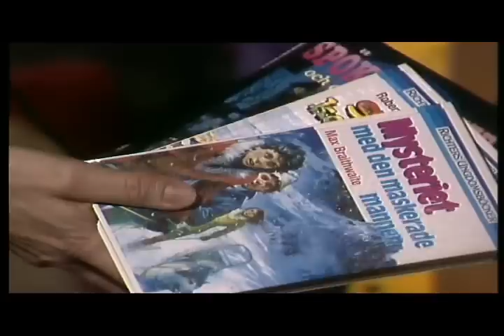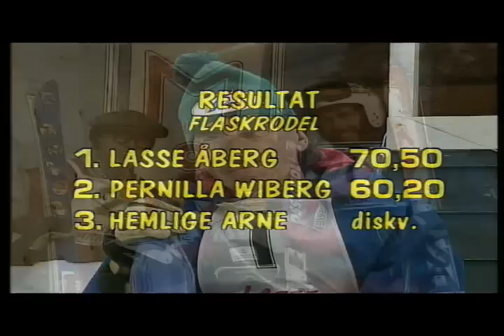Klasses Julkalender avsnitt 12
Klasse Möllberg LIVE 1992